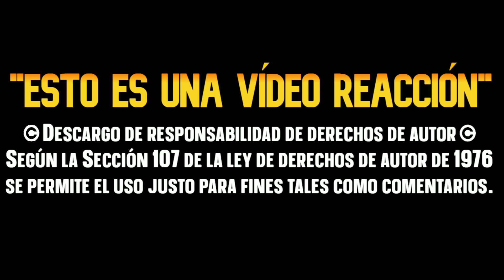Cartman conoce a Michael Jackson SOUTH PARK T7 CAPITULO COMPLETO Latino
American Dad: Un agente de familia:
▬▬▬▬▬▬▬▬ஜ۩۞۩ஜ▬▬▬▬▬▬▬▬▬▬▬▬▬▬
y deja tu hermosa LIKE
🔸Descargo de responsabilidad de derechos de autor según la Sección 107 de la ley de derechos de autor de 1976, se permite el uso justo para fines tales como críticas, comentarios, informes de noticias, becas e investigación. El vídeo en ningún momento pretende reemplazar la obra original de Padre de Familia de pertenecía a Disney Enterprices.

American Dad
American Dad capitulos completos
American dad en vivo
American Dad capitulos completos en vivo